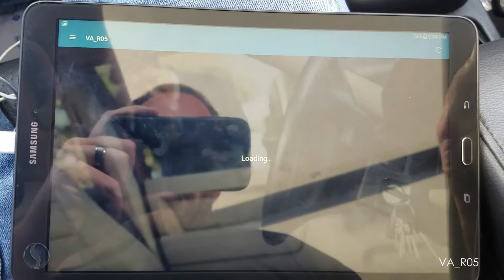Programming For Immobilizer VA_R05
This video will show you step-by-step how to program vehicles that use immobilizer VA_R05.